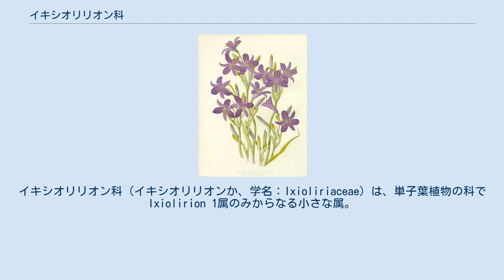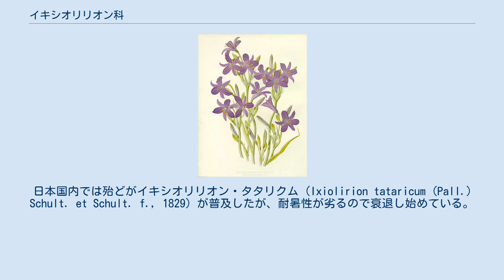イキシオリリオン科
イキシオリリオン科（イキシオリリオンか、学名：Ixioliriaceae）は、単子葉植物の科でIxiolirion 1属のみからなる小さな属。
かつてはヒガンバナ科に含まれたため、属の1つにもされたが、遺伝子レベルでの解析に依る、APG植物分類体系ではキジカクシ目に属す単型の科とされた。
 中央アジアに4種 1変種 が自生する小さな属である。
耐寒性の秋植え球根で、根元から出る葉は非常に細く、花は4月から5月に咲き、濃い青紫の散形花序で、細い花弁は外に反り返り、属名の様に、ユリの花を小さくした花である。
国内でも球根が売られており、花壇・鉢植え・切り花に利用されている。
日本国内では殆どがイキシオリリオン・タタリクム (Ixiolirion tataricum (Pall.) Schult. et Schult. f., 1829) が普及したが、耐暑性が劣るので衰退し始めている。
これは耐寒性の秋植え球根で、根元から出る葉は非常に細く、アヤメ科のイキシア属 (Ixia) の様に細く外観が似ているため、同時に花はユリのようであることから、造語でイキシオリリオン (Ixiolirion) と名付けられた。
 最近、遺伝子レベルでの分類により、APG植物分類体系を使用して以下の4種1変種に集約された。
 ^ Ixioliriaceae Tropicos